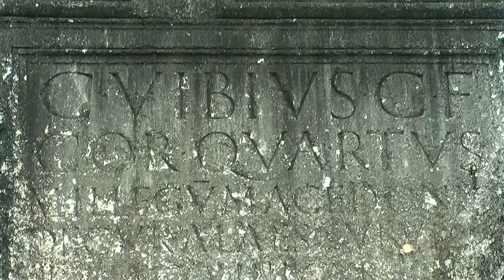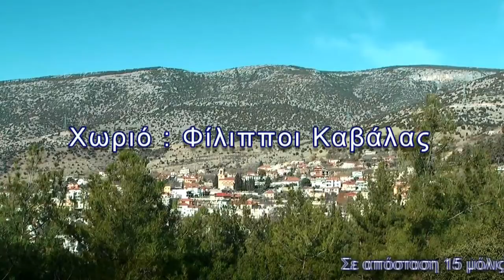ΦΙΛΙΠΠΟΙ - PHILIPPOI KAVALAS - reportage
Οι Φίλιπποι - Philippoi - ΚΑΒΑΛΑΣ

Σε απόσταση 15 μόλις χλμ από την Καβάλα, το χωριό Φίλιπποι, αποτελεί τόπο παγκόσμιας ακτινοβολίας, τον οποίο επισκέπτονται κάθε χρόνο χιλιάδες επισκέπτες από όλο τον κόσμο. Πόλη που ίδρυσαν οι Θάσιοι αλλά ανέδειξε ο Φίλιππος Β΄, πατέρας του Μ. Αλεξάνδρου, δίνοντας της το όνομα του 356 π.Χ.. Γνωστά είναι: Η Ρωμαϊκή αγορά, το Forum, το αρχαίο θέατρο, οι παλαιοχριστιανικές βασιλικές και το οκτάγωνο. Από την πόλη αυτήν πέρασε ο Απόστολος Παύλος βαπτίζοντας την πρώτη χριστιανή της Ευρώπης, τη Λυδία τη Φιλιππησία. Σώζεται η φυλακή όπου φυλακίστηκε ο απόστολος και το βαπτιστήρι με την ανώνυμη εκκλησία της Αγ. Λυδίας.

Στις Κρηνίδες, κωμόπολη των Φιλίππων, είναι γνωστά τα Λασπόλουτρα με ιαματικές ιδιότητες, τα οποία αποτελούν και το μοναδικό θεραπευτήριο της Ευρώπης.

Χρήσιμα τηλέφωνα:

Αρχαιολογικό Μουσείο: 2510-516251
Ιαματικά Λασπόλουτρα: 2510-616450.